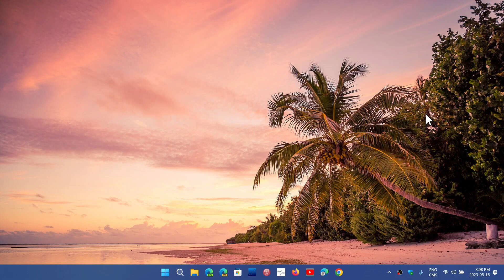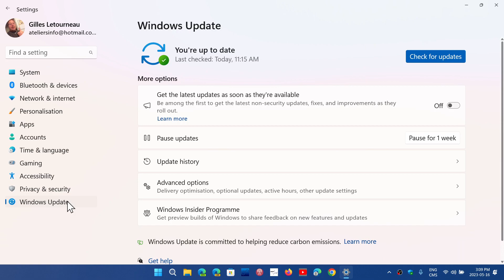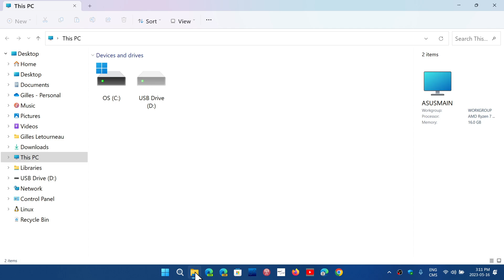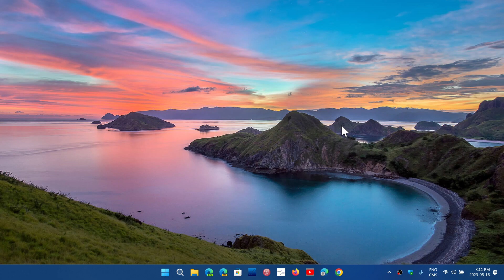Windows 11 22H2 Patch Tuesday install problems for some and also VPN issues SSD speed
Seems there are some install issues with last patch Tuesday for May 2023